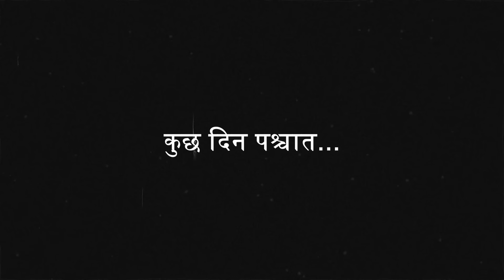I Breed 15 Strongest Blazamut to Fight with Bellanoir Libero Ultra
Music from Uppbeat (free for Creators!)
Jaipur by ASHUTOSH |

ABOUT :
Hey Everyone!
I'm Jaydeep Rathod, a gaming streamer and content creator.
DOB : 1st Sept 2001